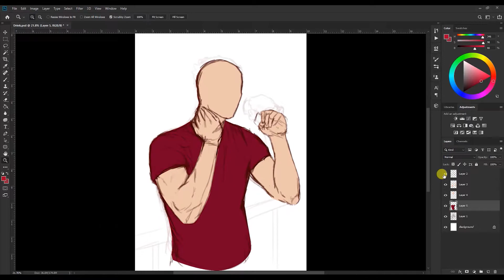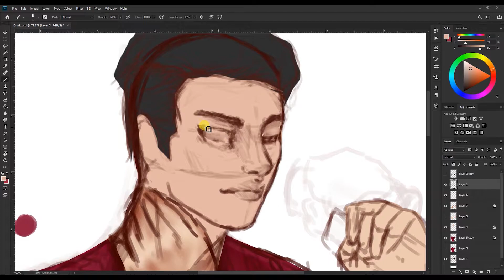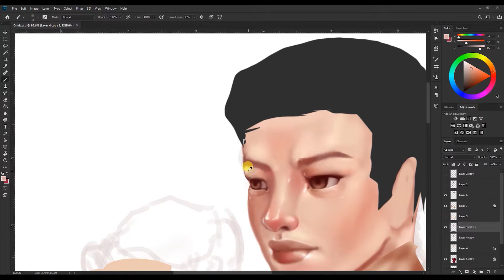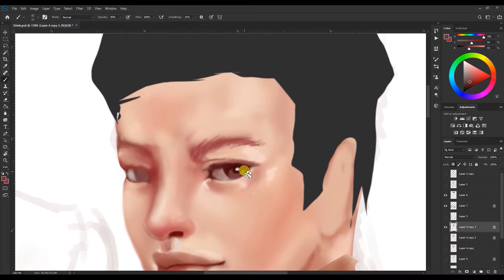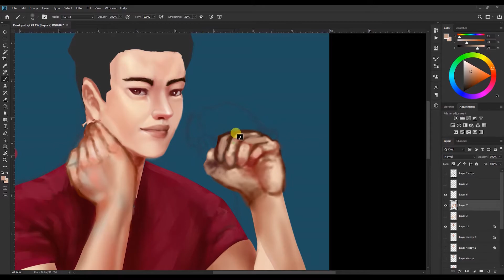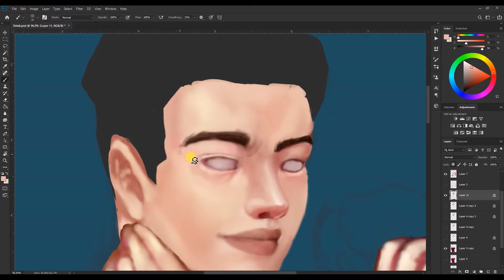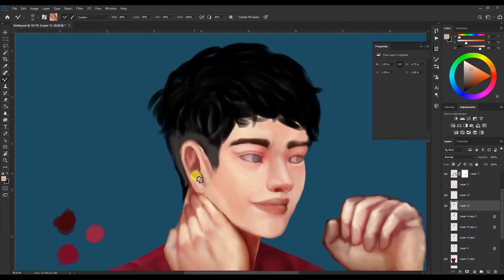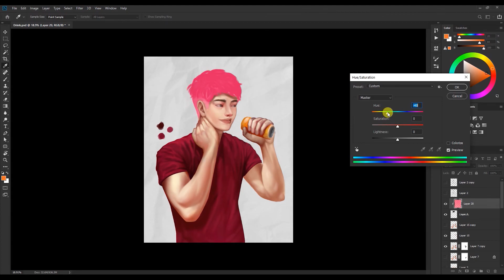[Speed Painting] Sketch to finish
Photoshop painting from sketch to finish.